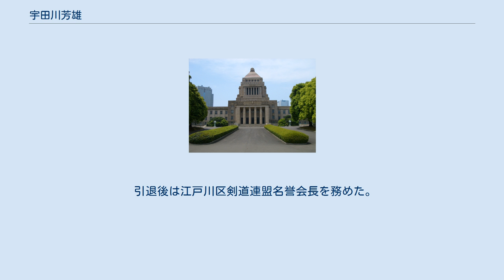宇田川芳雄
宇田川 芳雄（うだがわ よしお、1929年2月1日 - 2021年4月25日）は、日本の政治家。
衆議院議員（1期）、東京都議会議員（6期）を歴任した。
 東京府南葛飾郡葛西村（現在の東京都江戸川区）生まれ。
中央大学経済学部卒業。
大学卒業後は衆議院議員の島村一郎の秘書を21年間務めた。
 1976年、島村が政界引退を表明。
島村はかねてから世襲に反対しており、六男の宜伸の衆院選出馬にも強く反対した。
宇田川は島村の後継に名乗りを上げたが、島村後援会は宜伸の擁立を決定し、島村一郎も最終的には宜伸の立候補を容認したため、自由民主党に公認を申請したものの認められなかった。
同年の第34回衆議院議員総選挙に旧東京10区（定数5）から無所属で出馬したが得票数8位で落選し、宜伸は5位（当選者中の最下位）で初当選した。
 1977年、東京都議会議員選挙に江戸川区選挙区から出馬し、初当選。
予算委員長、自民党東京都連幹事長等を歴任した。
東京−ピョンヤン友好交流会議訪朝団団長を務め、北朝鮮を訪問した際は日本人妻に面会し、懇談した。
また、日朝友好促進都議会議員連盟会長も務めた。
都議当選後は島村宜伸の選挙対策本部長を務める等、関係の改善を図り、自民党東京都連において影響力を拡大した。
 1999年、江戸川区長選挙候補者選定をめぐり、自民党区議団では9期35年にわたり区長を務めた中里喜一の後任に、江戸川区教育長の多田正見、宇田川の2人の名前が挙がり、区長選への対応をめぐって区議会会派が分裂、宇田川を支持した6人は新会派「自由民主党改革クラブ」を結成した。
これを受け、宇田川は都議を辞職して江戸川区長選挙に出馬。
「民主的な区民本位の行政運営を確立していきたい」「全国に先駆けての親水公園整備など、長期政権による強力な政治力があったからできたものもあった。しかし35年もトップに君臨すると弊害も大きくなってくるし、90歳を前に健康にも不安がある」 等の主張を展開したが、中里区長から事実上の後継指名を受ける形で出馬した多田正見に敗れ、落選した。
この区長選では、地元選出の代議士である島村宜伸も多田を支援したため、再び関係が悪化した。
 2000年、第42回衆議院議員総選挙に島村の選出選挙区である東京16区から無所属で出馬。
系列都議や区議に加え、当時島村が自公保連立政権に批判的な立場を取っていたため公明党が宇田川の支援に回り、宇田川は島村を約3,300票差で下して当選した が、当選後、公示前に投票を呼びかける違法な文書を配布した公選法違反の疑いで書類送検された。
当選後、同じく保守系無所属で当選した衆院議員9人で院内会派「21世紀クラブ」を結成する。
同年11月の加藤の乱では、森内閣不信任決議案に反対票を投じる。
翌2001年、宇田川同様に不信任案に反対した21世紀クラブ所属の山本幸三、上川陽子、北村誠吾、平井卓也の4議員は自民党への入党が認められたが、宇田川の入党は認められなかった（前回選挙で宇田川に敗れた島村が、東京16区から再び出馬する意向を示していたため）。
その後、無所属の会に入党。
また無所属のまま、自民党の派閥である山崎派（当時）に入会した。
その後、宇田川同様に自民党への入党が認められず、無所属の会に加わった金子恭之、近藤基彦も自民党入党が認められてもなお宇田川のみ入党が認められず、2003年の第43回衆議院議員総選挙では再び東京16区から無所属で出馬するも、1日7時間に及ぶ徹底的な地元回りを行った島村に敗れ、民主党の中津川博郷の得票数をも下回る3位で落選した。
 引退後は江戸川区剣道連盟名誉会長を務めた。
2021年4月25日、自宅で死去。
92歳没。